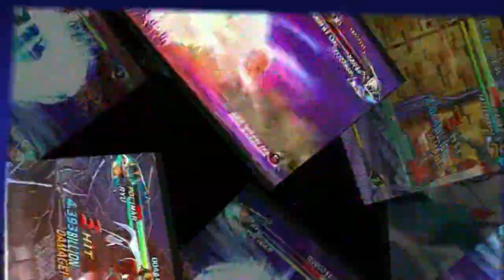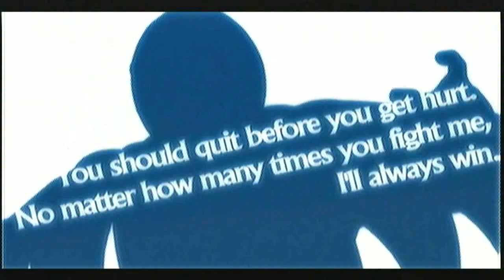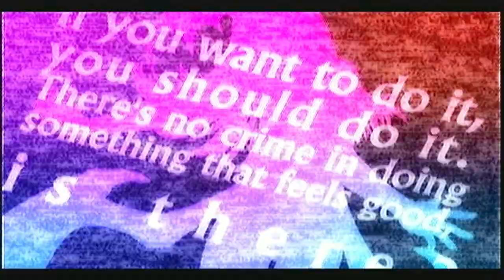Let's Play Tatsunoko Vs Capcom: Ultimate All-Stars - Nintendo Wii - Mark VS Jamie - Battle 13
- We get to grips with great animation & poor control in what is possibly the greatest pure fighting game for the Nintendo Wii.

Tatsunoko vs Capcom